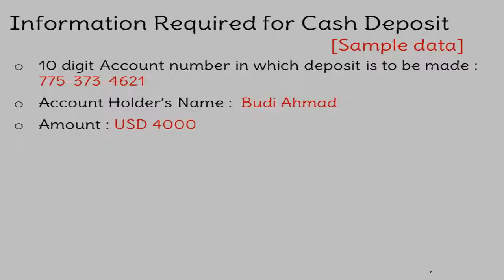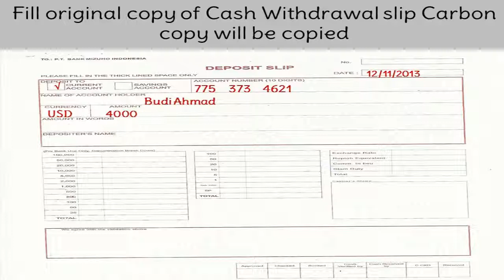ID- How to fill Deposit Slip of P.T.Bank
In this video explain of How to fill Deposit Slip of P.T.Bank.

Are you getting maximum limit reached error? watch our video to change transaction Limit for PNB